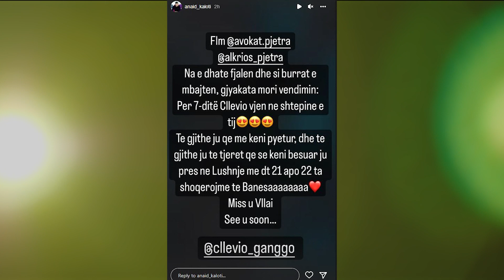U arrestua pas sherrit me Noizyn, Anaid Kaloti: Cllevio Serbiano lirohet pas 7 ditësh